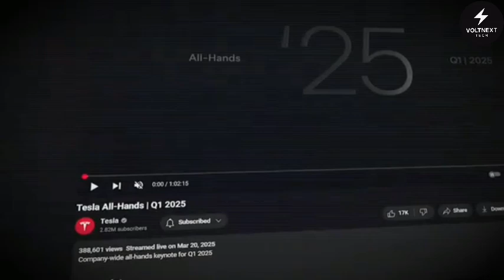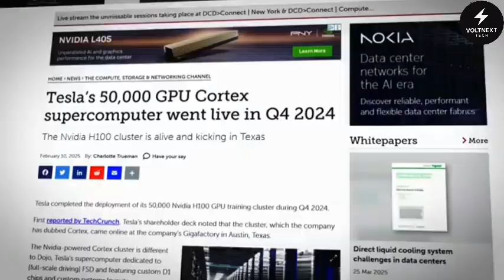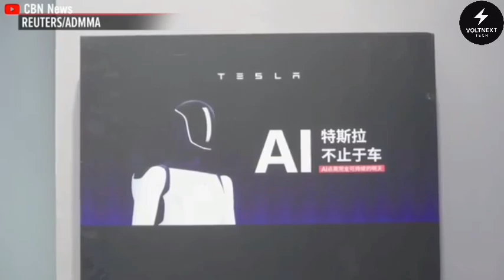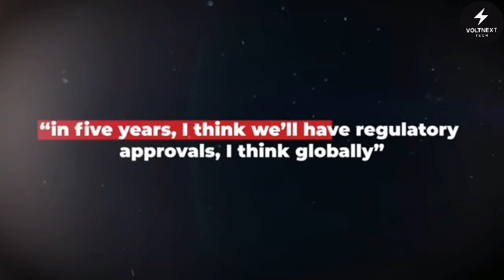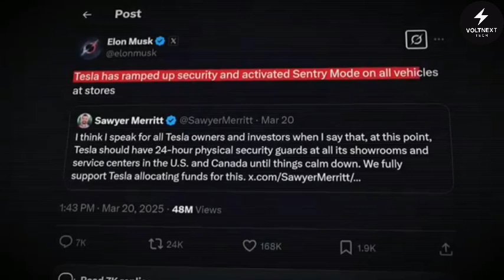It Happened! Elon Musk Confirms Tesla Bot Gen 3 Mass Production Under $20K!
Elon Musk has officially confirmed the mass production of the Tesla Bot Gen 3, priced under $20,000 and it’s a game-changer. In this video, we reveal Tesla’s latest innovation in AI robotics, the capabilities of the Optimus humanoid robot, and how it ties into Tesla’s broader 2025 master plan. From the Tesla Dojo supercomputer to autonomous robo-taxis, discover how Tesla is leading the future of artificial intelligence and automation. Perfect for tech enthusiasts, Tesla fans, and investors, this video breaks down everything you need to know about the Tesla Bot Gen 3, Elon Musk’s bold vision, and the next wave of AI-powered innovation.